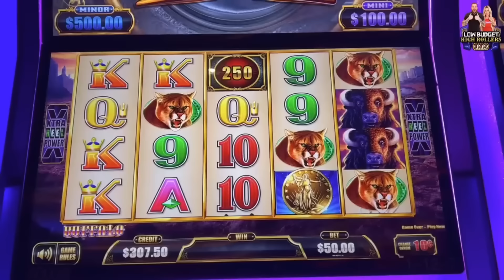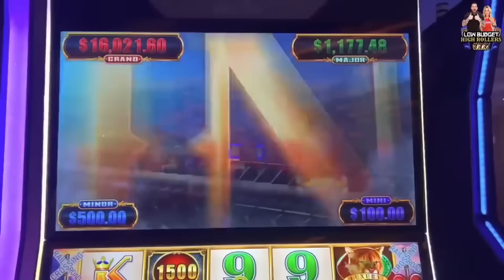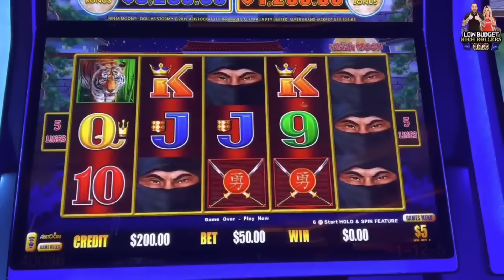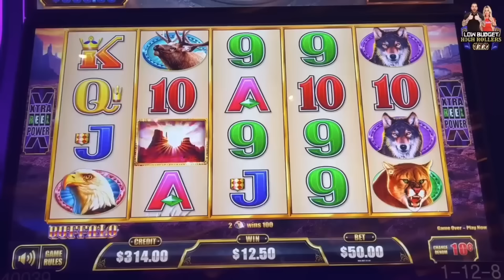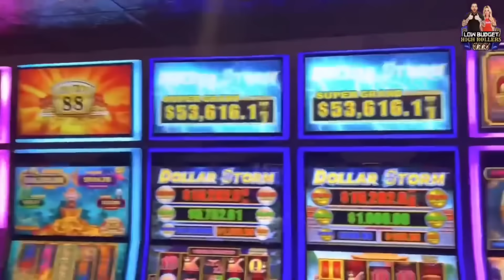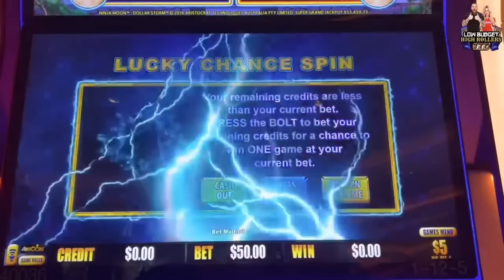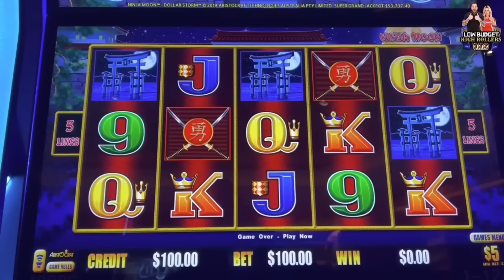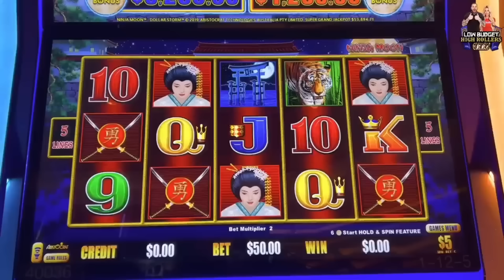MASSIVE 5 TRIGGER BONUS JACKPOT DOLLAR STORM!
GET YOUR 50 FREE SPINS AND 100% BONUS MATCH ON ME USE CODE :FILTHY

🛑ONLY PLAY WHAT YOURE WILLING TO LOSE🛑 Use my code FILTHY on VAVE to get 50 FreeSpins, a 100% Welcome Bonus up to 1 BTC, with access to exclusive giveaways, challenges, and more! ➤ Check Pinned comment